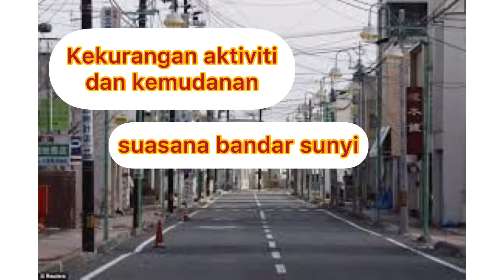Bandar mati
PENJELASAN RINGKAS KONSEP DAN TEMA DALAM GEOGRAFI BANDAR DALAM BENTUK MULTIMEDIA
HGM3043/SEMESTER A201